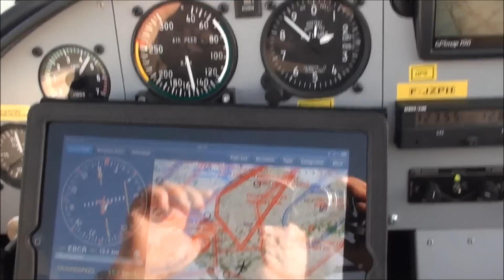Fun flying in the Zenith CH 601 / CH 650 light sport airplane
Here's a great scenic flight as seen in the Zenair CH 601 XL-B airplane in Europe.  Notice the amazing amount of elbow (shoulder) room in this LSA class airplane and the truly specalar visibility through the bubble canopy. I love it!
More info about this updated kit plane from Zenith Aircraft Company